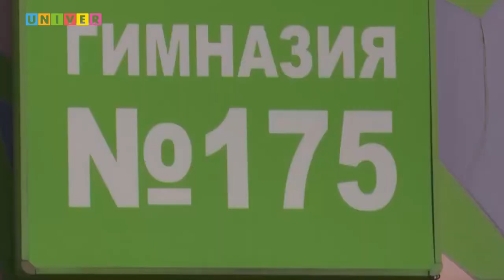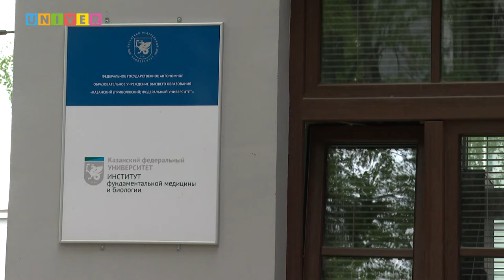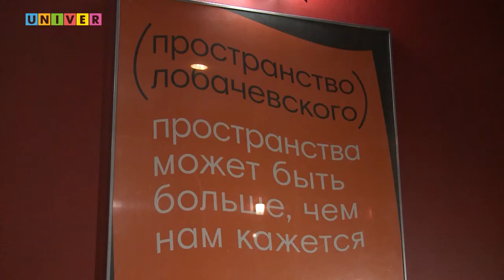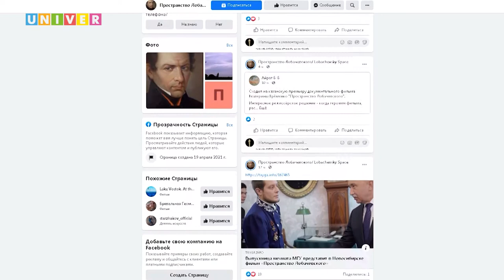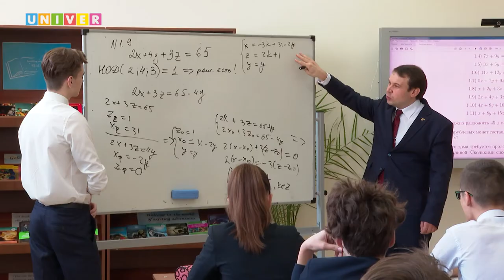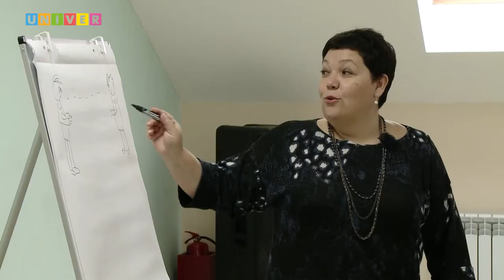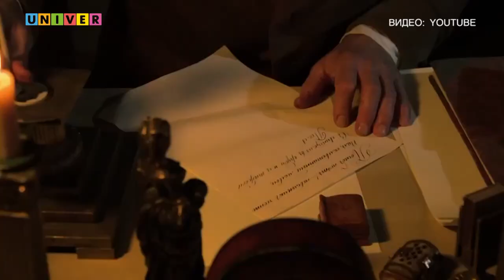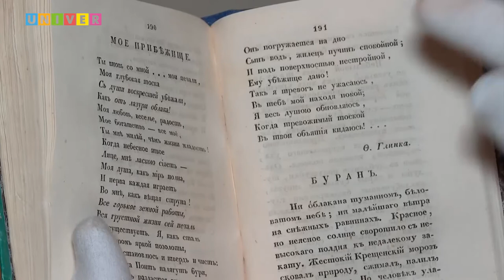КФУ. Итоги недели 14 выпуск.